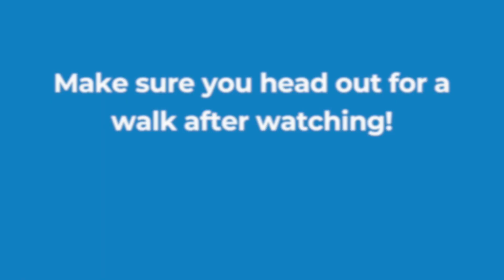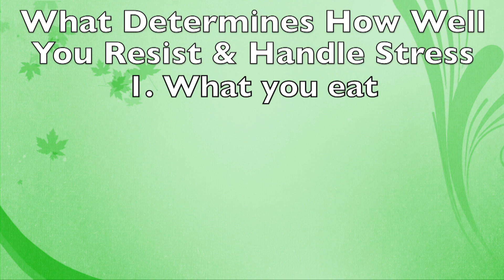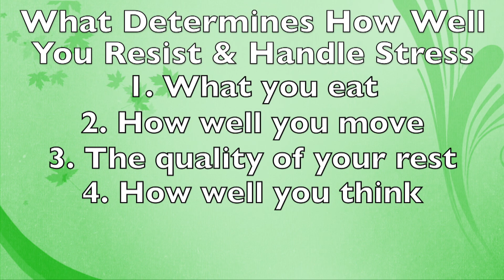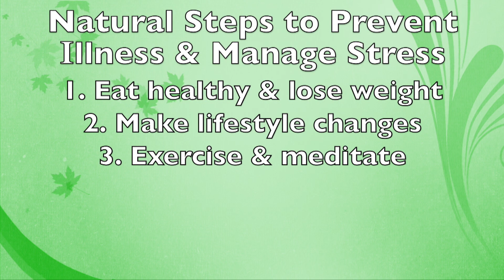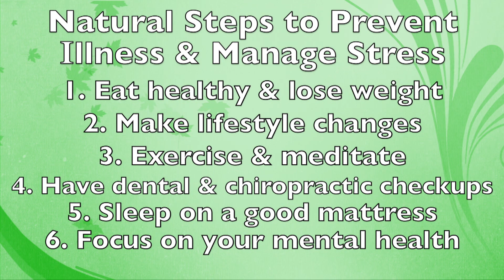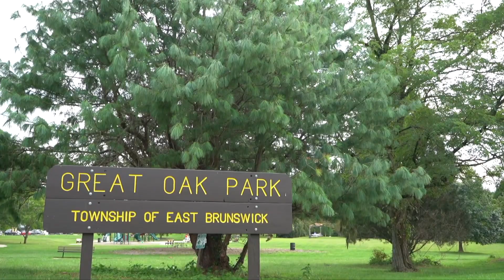Dr. Ken Freedman discusses 3 Types of Stress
Stressed? You're not alone! 2020 has thrown plenty of curveballs that have brought along stress for many of us. In this Virtual Walk with a Doc event, Dr. Ken Freedman discusses Emotional Stress, Physical Stress, Chemical Stress, and some tips for how to manage them. After watching, head out for a stress-reducing walk!